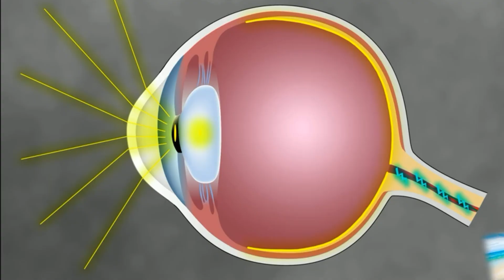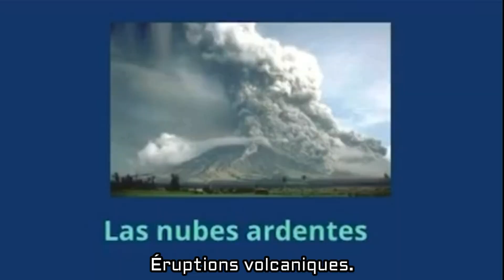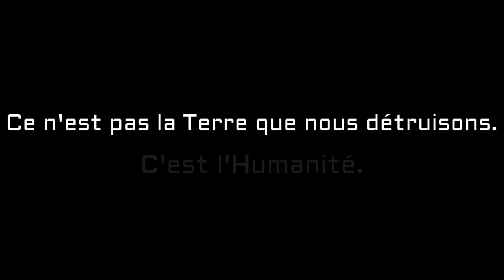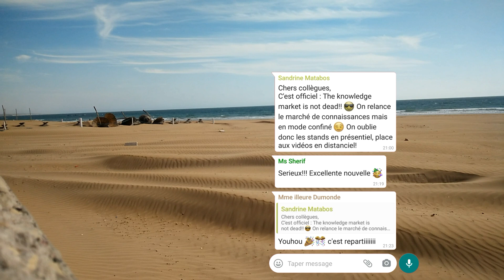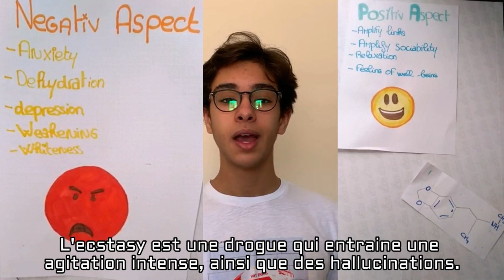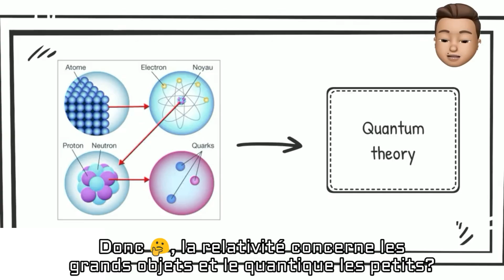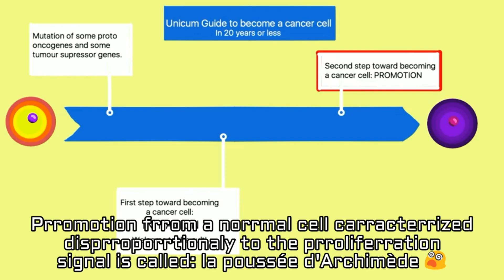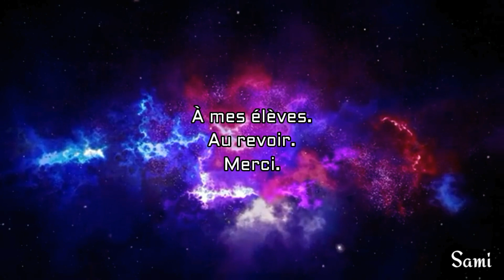Agadir covidée - Lycée français d'Agadir (projet pédagogique Marché Covidé)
Marché Covidé - Projet interdisciplinaire au Lycée Français International d'Agadir.
Compilation scénarisée des 64 vidéos réalisées par les élèves du LFIA.

Quelques exemples:
Qu'est-ce que la matière? - Maryam E.B.

Le Marché de Connaissances a presque rendu l'âme, à l'aube du confinement, avant de reprendre vie sous la forme du Marché Covidé... Pour en savoir plus sur le projet :

Séquence inspirée de Dawn of the dead, Marvel, etc. Extraits tirés de différentes vidéos d'élèves, Breaking Bad, The Walking Dead, GTI, etc. Pour savoir l'origine d'une vidéo contactez moi en commentaire, par mail: ou par Instagram: prof.ssh
App: Kinemaster v. Pro. sur One plus X